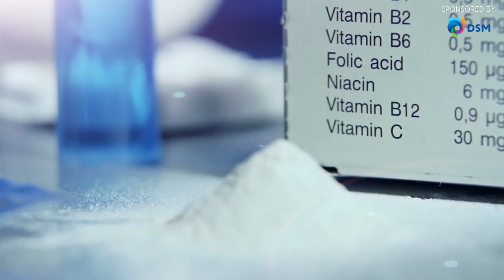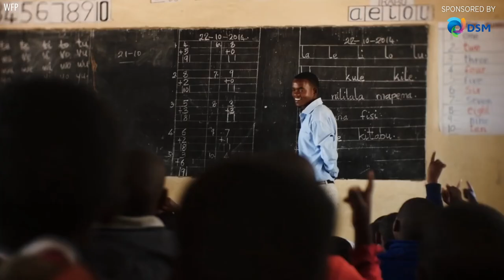How school meals can fight malnutrition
What does it take to ensure school meals go beyond just feeding children, to actually nourishing them? Devex takes a closer look.